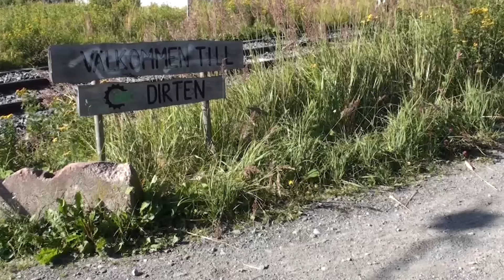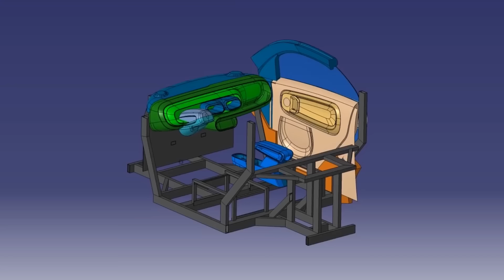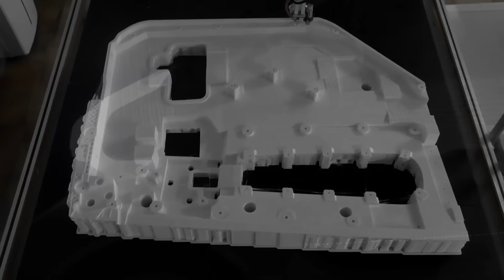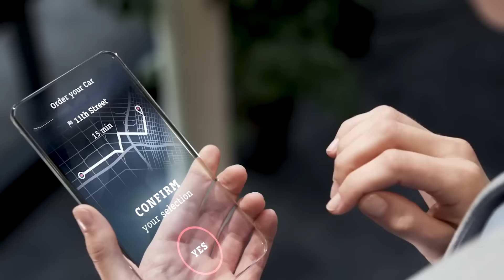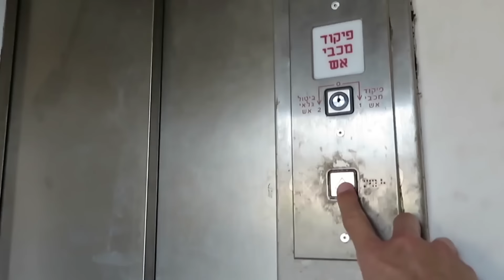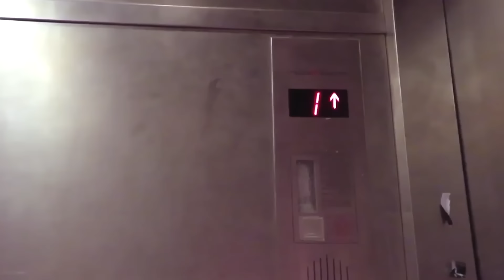NI SIQUIERA PODRÍAS HABERTE IMAGINADO QUE VEHÍCULOS COMO ESTOS REALMENTE EXISTEN